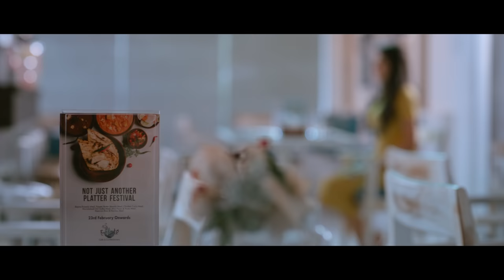DilSe Trailer | Abhinav Medishetti, Lovely Singh, Sasha Singh, Vismaya Sri | Srikar Velamuri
Watch Dilse Telugu Movie Official Trailer.

Cast - Abhinav Medishetti, Sasha Singh, Lovely Singh, Vismaya Sri, Venkatesh Kakumanu
Crew
Story, Direction and Produced by - Mankhal Veerendra and Ravi Kumar Sabbani
Music Composed by - Srikar Velamuri
Dialogues and Screen Play - Raghupathi Reddy
Line Producer - Pardhu Reddy
Dop - Rahul Shrivatsav
Executive Producer - K Laxman Rao
Editor - Prabhu deva
Co Director - Shanthan Gadwal
Production Designer - Shiva Rama Krishna
Production Controllers - PK. Ravikumar & K Mahadev
Choreography - Javed Khan
Banner - Sri Chaitanya Creations
Distributor - One Media Et Pvt Ltd